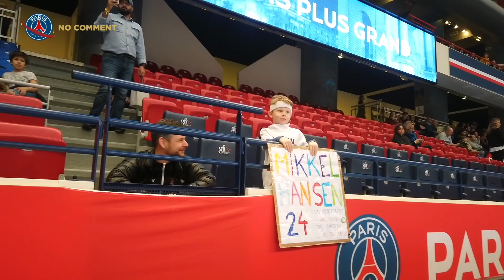No Comment Handball - le zapping de la semaine EP.25 (19-20)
Revivez les meilleurs moments de la semaine de nos Rouge et Bleu.